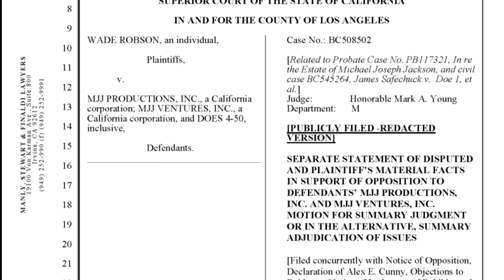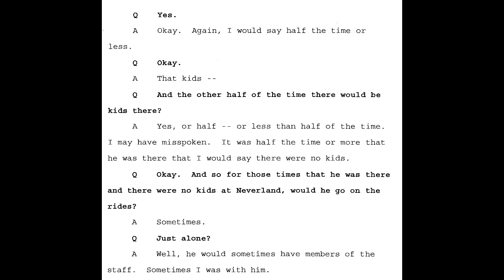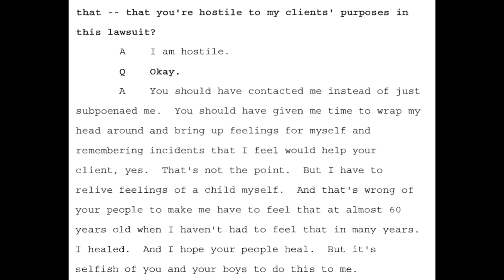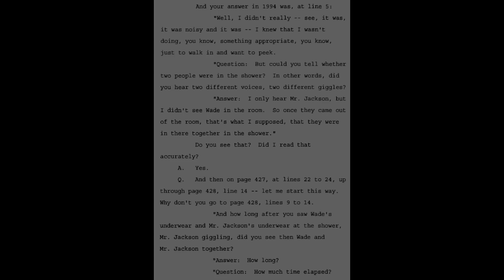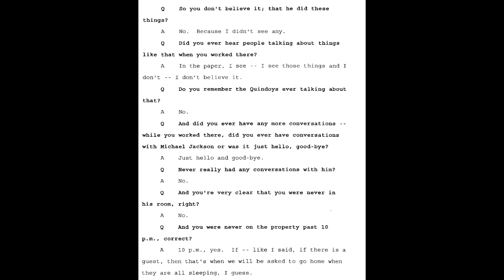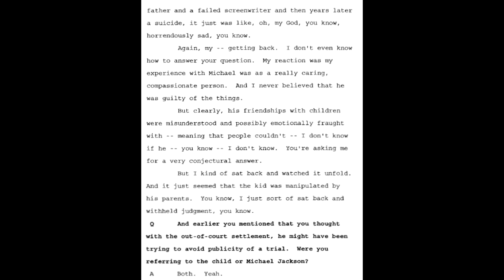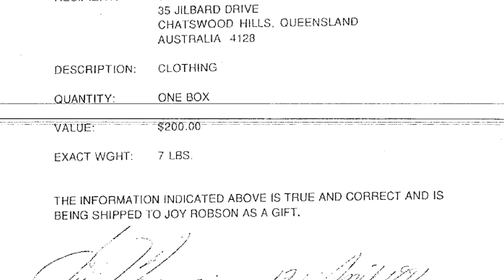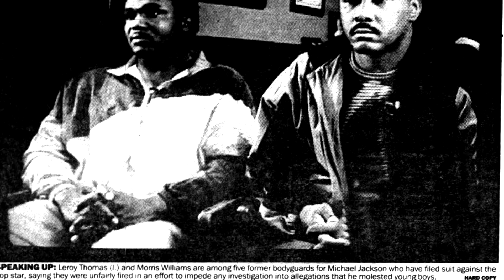OPOSICIÓN de WADE ROBSON || Todas las claves.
Hola a todos! En este vídeo vamos a analizar todas las claves de la oposición al JUICIO SUMARIO que han presentado los abogados de Wade Robson. El día 24 sabremos qué pasa finalmente con este proceso.

GRACIAS a MJJRepository por compartirlo con todos nosotros.
Agradecer también a Adri Rodríguez por la miniatura del vídeo.

No te lo pierdas, hay mucho que contar!!

📎 Aquí os dejo una breve lista de los puntos de venta donde podéis encontrar o pedir "Volviendo a Neverland" en España:

▪️ Amazon España:

➕ Librerías y tiendas especializadas (muchas aún por confirmar).

🌐Para conseguir "Volviendo a Neverland" en Latinoamérica, se puede pedir a través de BUSCALIBRE.

Pero para que empiece a llegar a plataformas y puntos de venta de allí, hay que solicitarlo a la distribuidora internacional: 📩 📩 ‼️
Cuantos más correos electrónicos y solicitudes reciban, más interés tendrán en distribuir el libro por vuestros países y más pronto llegará. Vamos a inundar su email!! 🙂

"Volviendo a Neverland" ya ha llegado a URUGUAY!! 🇺🇾
Ya se puede conseguir en la librería "El Yelmo de Mambrino" (Canelones 1716, Montevideo).

También disponible en:
🇲🇽 México: "Librería Ferragus".
🇦🇷 Argentina: "Despacho de Libros" y MercadoLibre.
🇵🇪 Perú: "Librería Communitas".

⭐️Esto solo acaba de empezar...⭐️